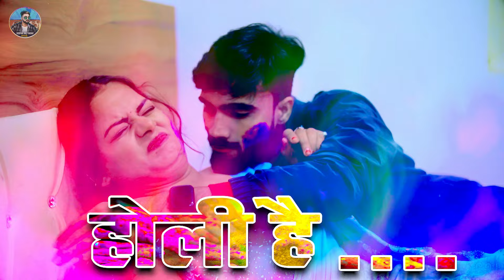video| होलीस्पेशल वीडियो | होली में चित पट माजा लेल | Deepak Raj Yadav| Khortha Maghi Holi Song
video| होलीस्पेशल वीडियो | होली का ब्लास्ट वीडियो | Deepak Raj Yadav| Khortha Maghi Holi Song